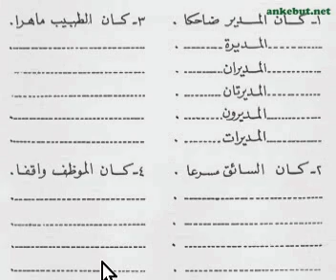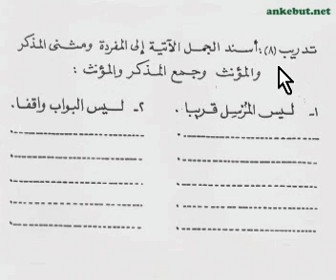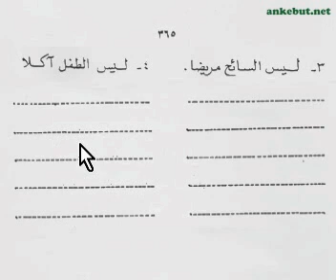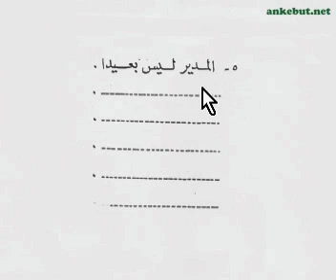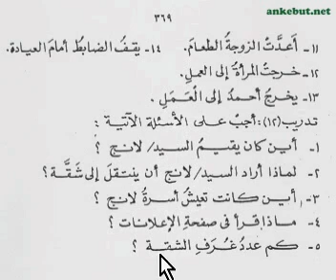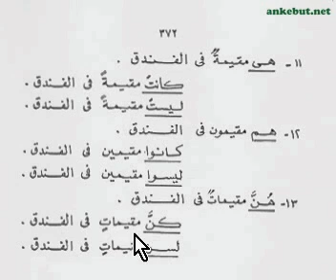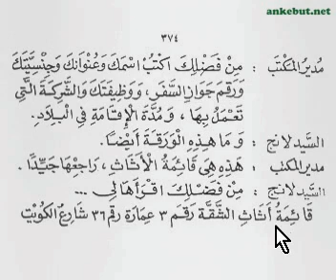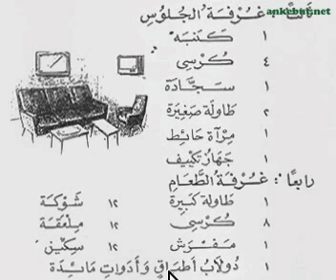Görsel Arapça Öğrenim - 34